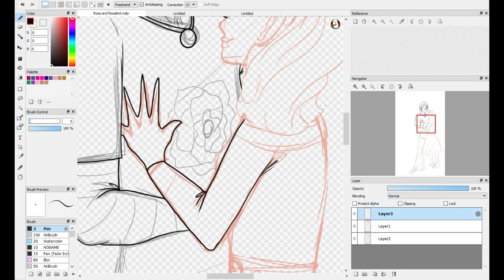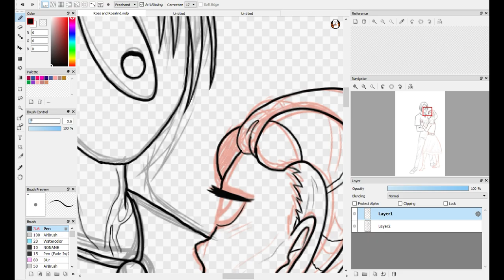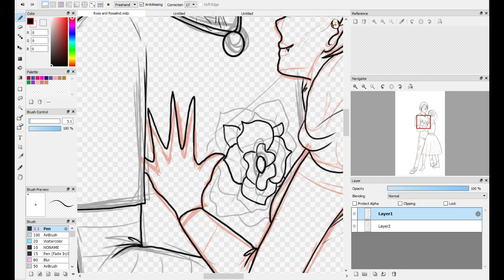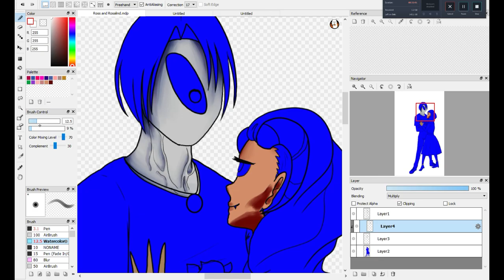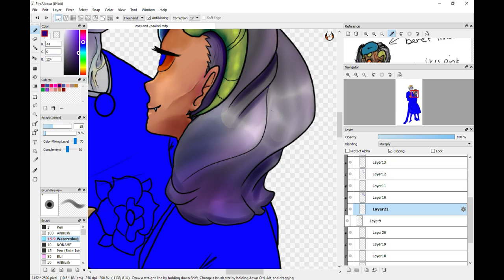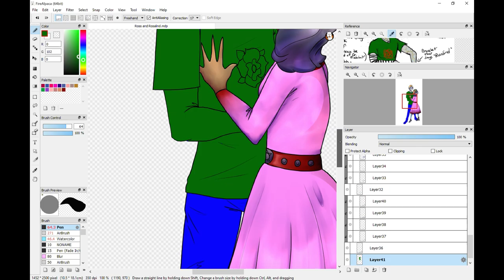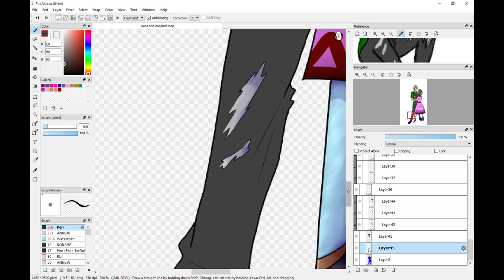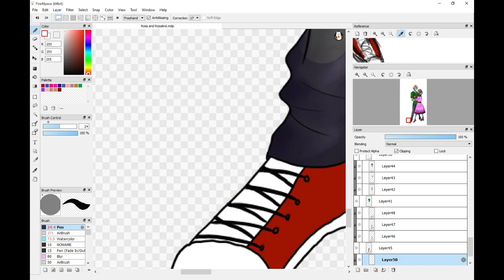SPEEDPAINT: Love Grows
LOOK HERE FOR ANY QUESTIONS PLEASE!

This speedpaint is a commission for DarkRoseKitty! These are his two lovely characters Ross and Rosalind. Also hey hey I know in my last video I said I'd upload something again that week but sh, sh..
Wanna follow DarkRoseKitty? Here!

Characters: Ross and Rosalind

Amount of time taken: 3 hours 27 minutes
Number of layers used: 59
Recorded with: Movavi Video Editer Plus
Painted with: Firealpaca
Edited vid with: Created with Movavi Video Editor Plus

These beautiful compositions of music are NOT mine. :)

Tablet: It's within my laptop, it's surface book 2 I believe